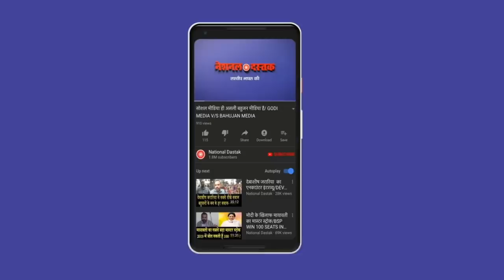मोदी पर इतना बड़ा हमला/BIG VIDEO ON PM MODI